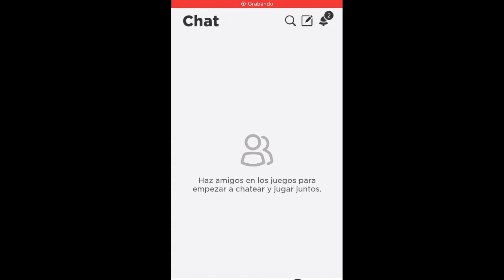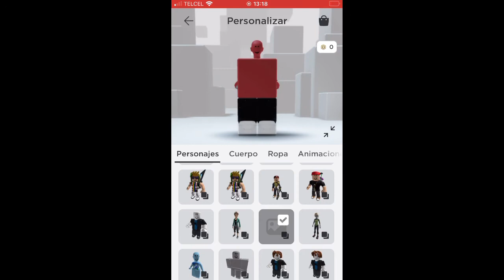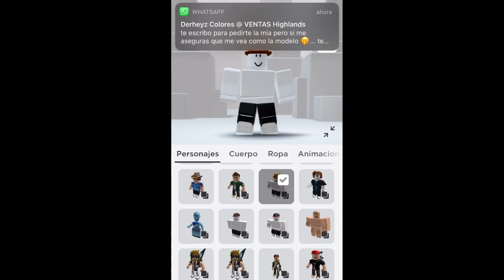Todos mis avatares de roblox